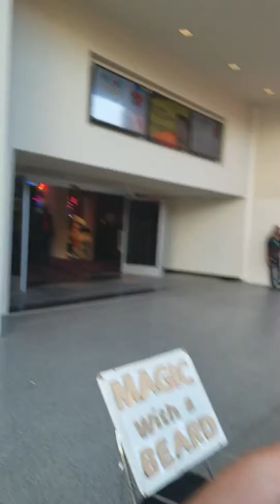Vegas 2018(27)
Hot, fun